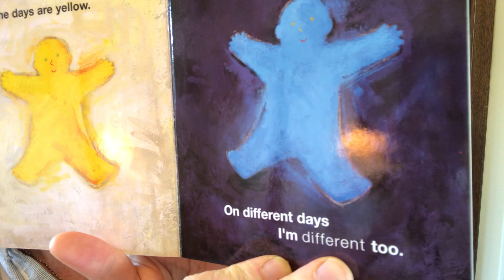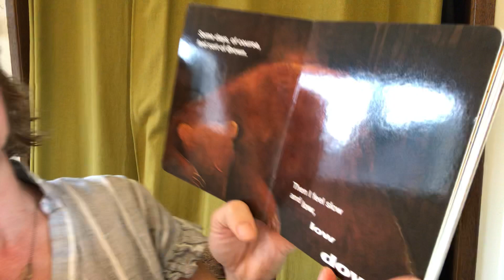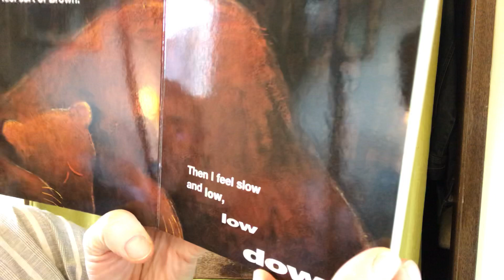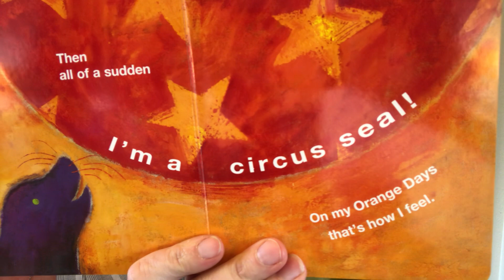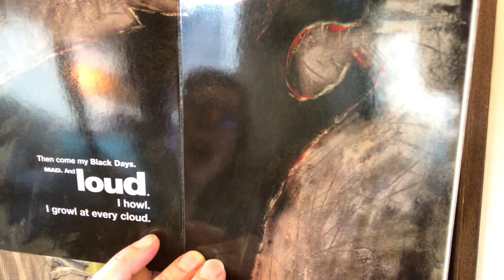Ms. Amy reads: My Many Colored Days by Dr. Seuss